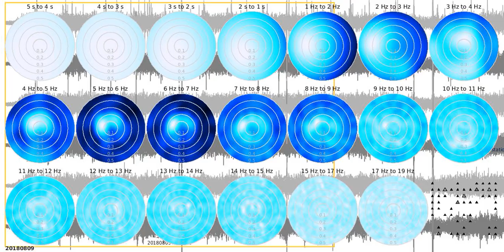SJ02 - fkd tw1080s sw 20180809